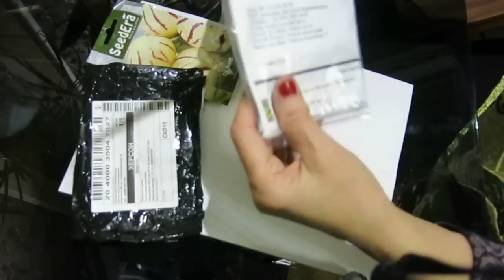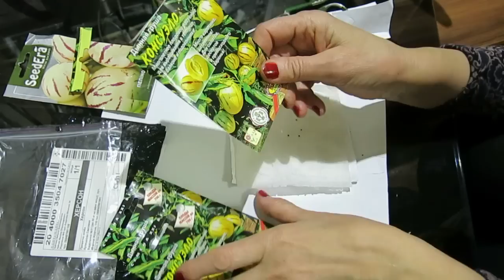Семена пепино КОНСУЭЛО - из argomarketa 2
Семена надо проращивать начинать в декабре .ОТ посадки до созревания 160-180 дней Пепино - листья очень напоминает - томаты, перцы. Он имеет полутораметровые полуодревесневевшие кусты, множественные цветки пепино собраны в соцветия, до 20 штук в каждом. У большинства сортов цветки очень ароматные и похожи на цветки картофеля , а листья на томаты или перец. Растение позднеспелое, от всходов до сбора урожая проходит 4-5 месяцев.Проращивают при температуре +28°C. Через 7-15 дней у 20-60% семян появляются корешки и мы пересаживаем в землю в вазончик и помещают под лампу. Первое время сеянцы подсвечивают в течение суток. Через месяц время подсвечивания постепенно снижают до 14 часов. Ближе к марту подсвечивание прекращают.